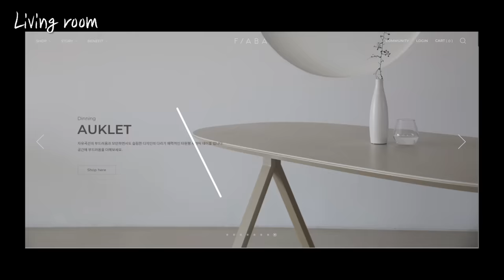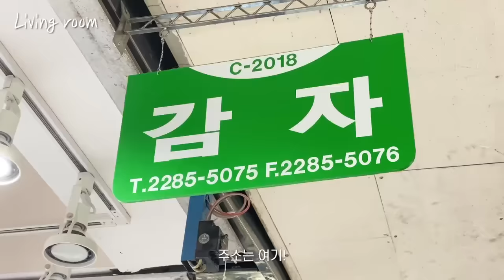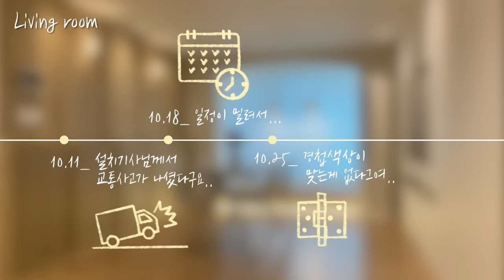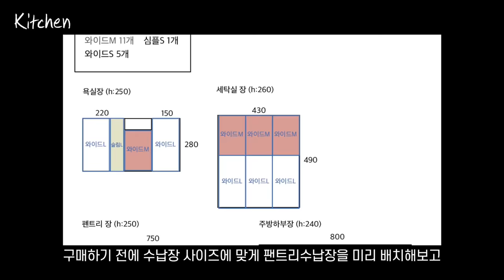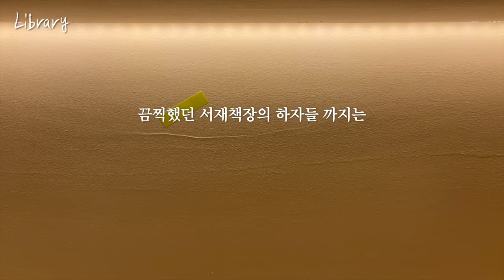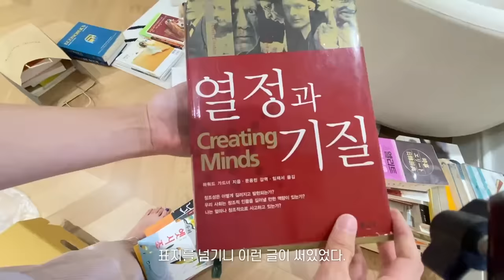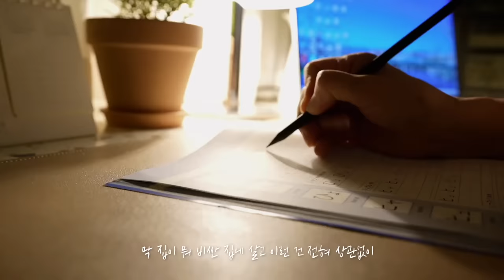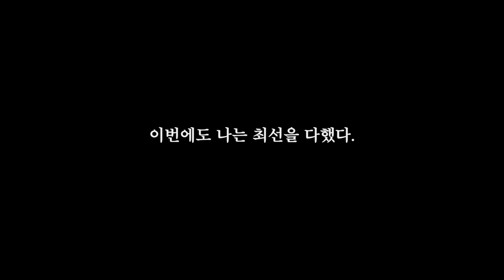[엄마네집 3탄] 수명과 맞바꾼 엄마집 인테리어 프로젝트🫠 커튼/쿠션 제작방법부터 홈스타일링 팁까지! (feat. 피아바 세라믹 식탁)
딸들 시집 보내고 혼자 사시는 엄마를 위한 단 하나의 인테리어!
인테리어 업체 잘못 만나 3개월 간 개고생한 생생한 현장의 기록들.
그 대장정의 마지막편!!

가구브랜드 [피아바]에서 오클렛 세라믹 식탁을 지원 받았습니다.

촬영 : iphone11pro
편집 : 파이널컷